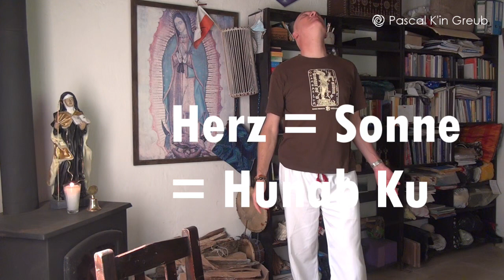Kollektives Erwachen aus dem Herzen - Pascal K'in Greub